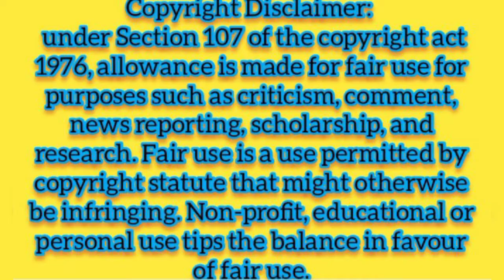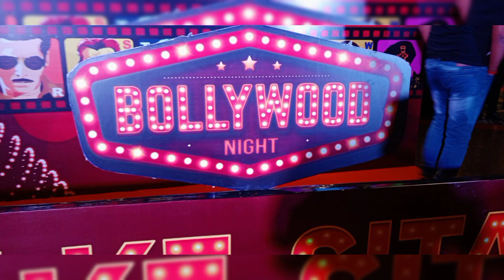Hotel 🏨 Zone by The Park Jodhpur || A Visit to Zone by The Park Hotel 🏨 अंखियों के झरोखे से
Hotel details
In the lively city centre, this trendy hotel is 4 km from Bhagat Ki Kothi train station, and 6 km from the circa 1460 Mehrangarh fort and the lavish Umaid Bhawan Palace.

Casual rooms with a contemporary vibe provide  Wi-Fi, HDTVs, safes and minifridges. All feature sitting areas, and tea and coffeemaking facilities; some have city or palace views. Upgraded rooms (some with dining table) add MP3 docks and sofabeds.

There's a chic cocktail lounge, and a hip 24-hour cafe/bar with live music, and fort and palace views. Other amenities include a gym and a kids' play area, along with indoor and outdoor event spaces.